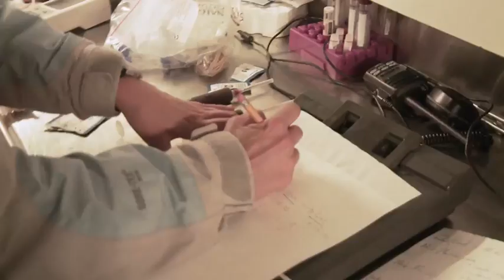Tagging Great Whites | The New York Times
Scientists aboard the Ocearch tagged great white sharks off Cape Cod with GPS devices, hoping to track them with the ultimate goal of protecting the species.